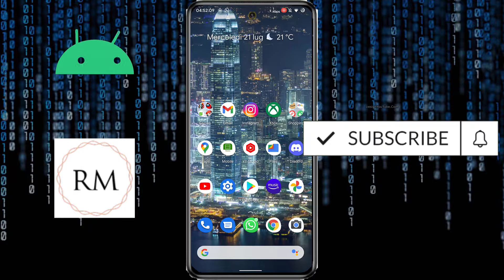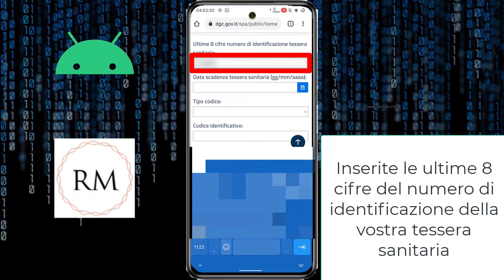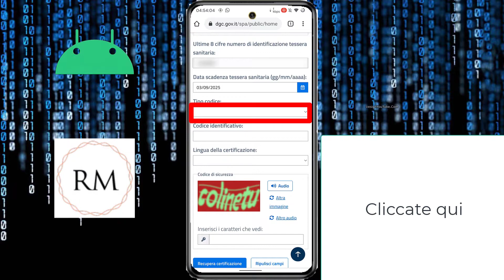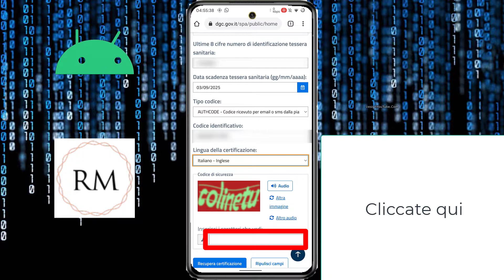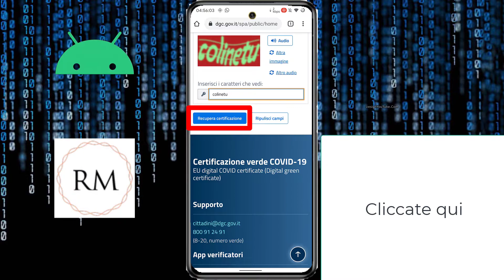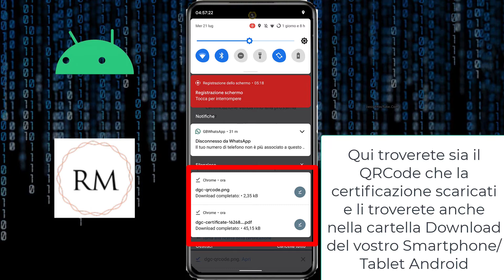Green Pass: Come Richiederlo Da Smartphone/Tablet Android